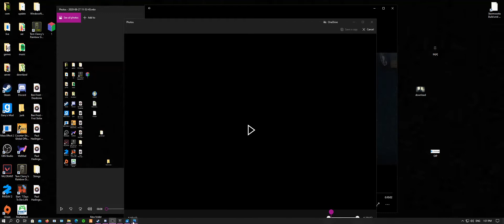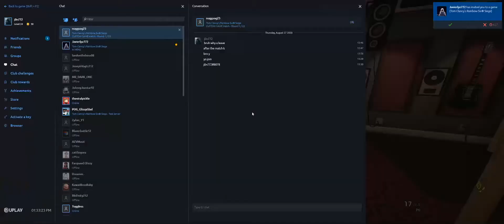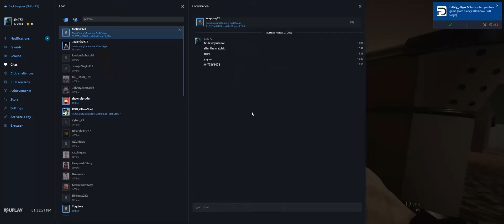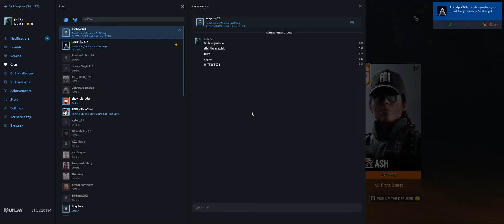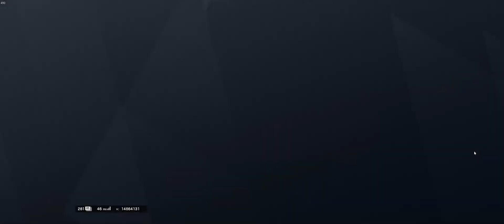1v1 a salty kid on Rainbow Six Siege part 1